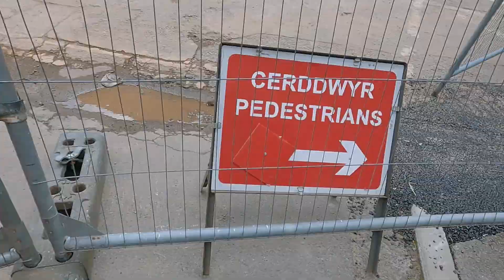GETTING STUFF DONE in CARDIFF this afternoon: DAILY VLOGS UK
We're in Cardiff this afternoon getting a lot of stuff done. Getting headshots for Izzy's prospective acting career, having a Subway sandwich for lunch outside Cardiff castle, taking some ill-fitting clothing back to H&M, searching for a swimming costume in Sports Direct and eventually looking in Primark before taking the train home.